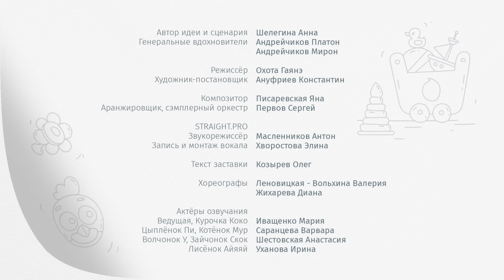Цветняшки — Супергерой — 21 серия — 2 сезон — Развивающий мультик для малышей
Воспитываем уважительное отношение к маме и её труду, рассказывая о маминых удивительных суперспособностях. Развиваем внимательность и умение подражать взрослым.

На страничке у Цыплёнка Пи друзья спорят о том, кто такой супергерой. Наконец, в споре родилась истина: супергерой — это мама!  Мама может делать тысячу дел одновременно, она всегда на чеку, защитит от обидчиков и, если надо — не спит всю ночь, сидя у кроватки малыша.

Серия уделяет внимание развитию эмпатии, а также рассказывает малышам о том, что такое спор и в чем может быть его польза. Родителям же эпизод напоминает о необходимости поддерживать малыша в любой ситуации.